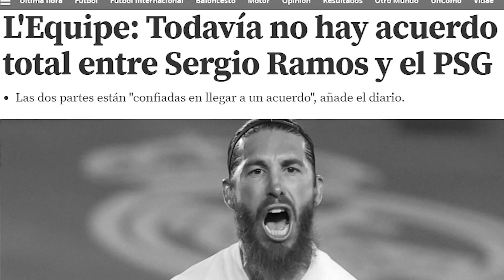L'Equipe desvela que el fichaje de Ramos por el PSG acaba de dar un giro inesperado